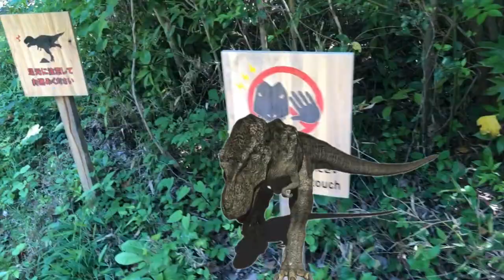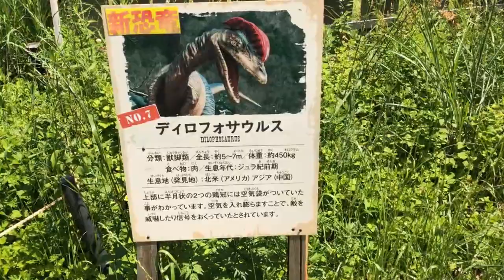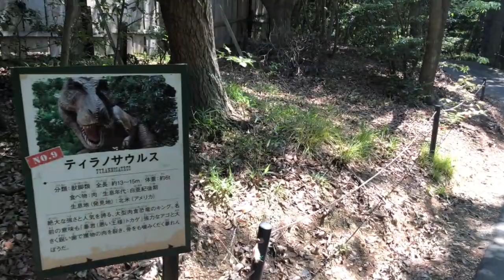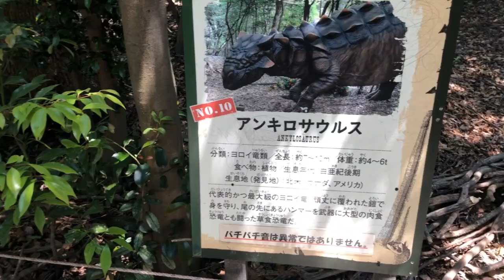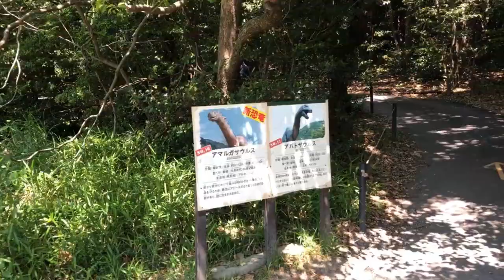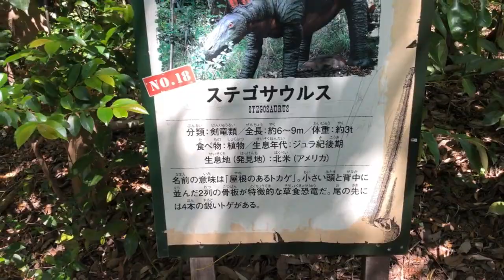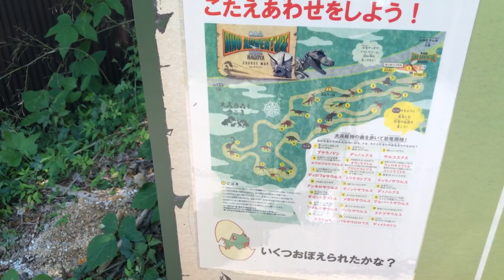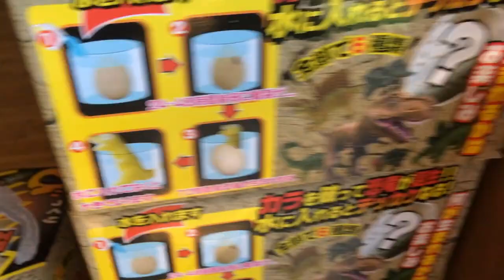DINO ADVENTURE 🦖🦕🇯🇵- NAGOYA [ディノアドベンチャー名古屋]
Hola amigos aventureros, hoy fue un dia de aventura en la ciudad de nagoya, fuimos a  visitar el parque de los dinosaurios el “Dino Adventure” lugar muy divertido para pasar el dia con la familia y los pequeños de la casa aprendan divirtiéndose.